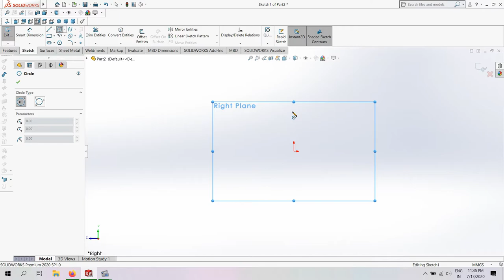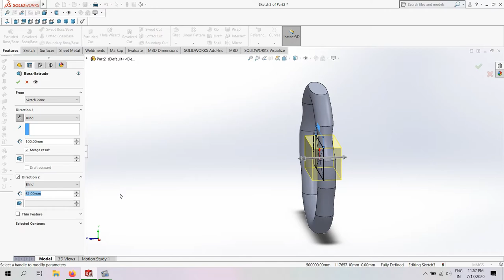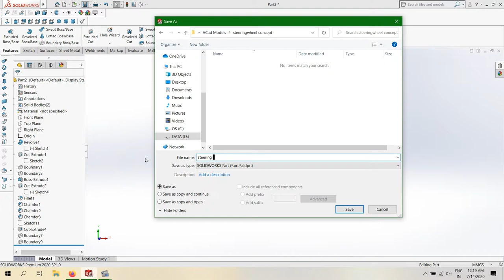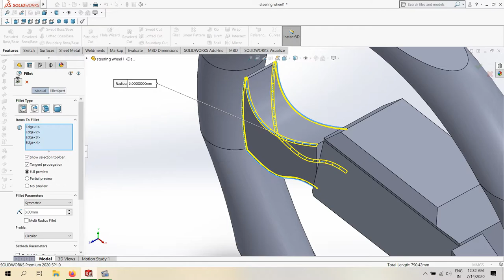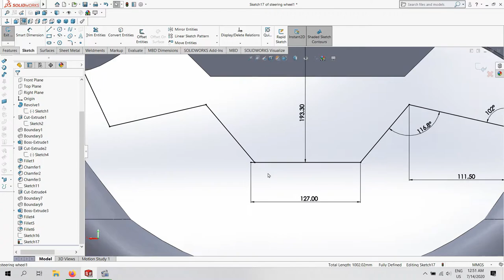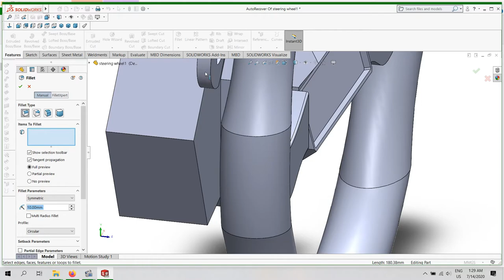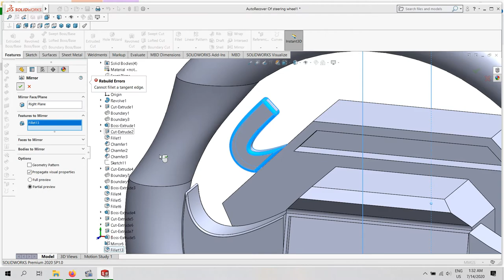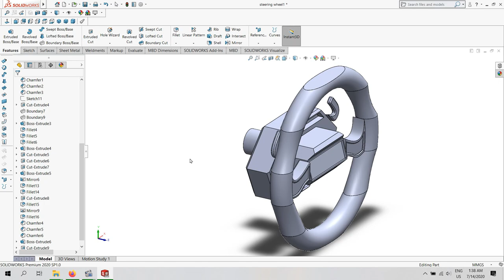Solidworks Steering Wheel design / Digital steering wheel concept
Hi there!
In this channel we learn and see about 3D CAD designing,

In this video you'll learn about steering wheel design concept.
digital controls and size exception.
I did one mistake in taking dimension that is the steering wheel radius should be 15cm but I've taken it 15inch instead.
I recognized it at last when I finished the designing and decided to leave it as it is,
Even though this would help to have a reference idea,

that's all I've got to say,

well enjoy my work guys,

YOU CAN DOWNLOAD MY 3D CAD MODELS FROM THE GRABCAD ACADEMY ACCOUNT,

stay motivated guys,love you all